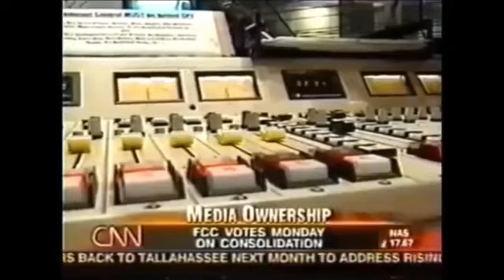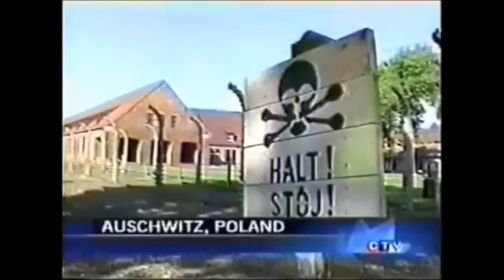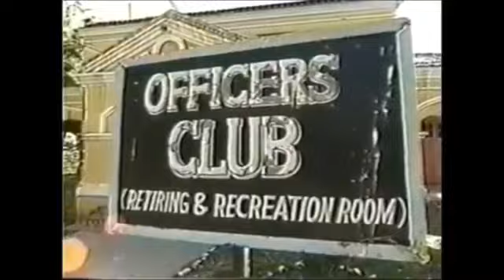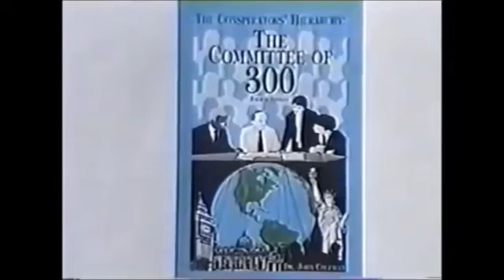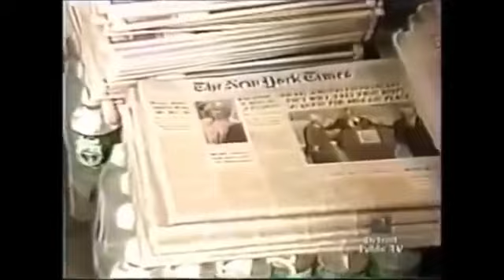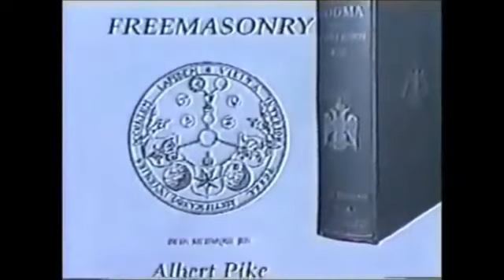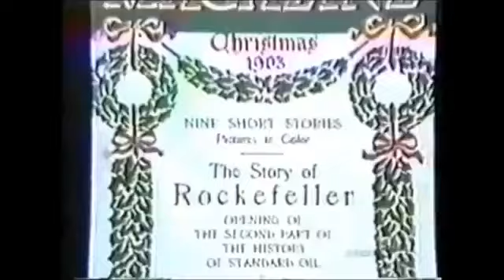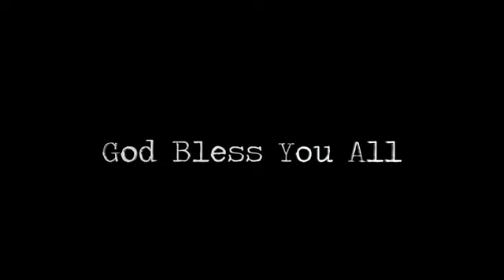Weapons of Mass Deception, Mind Control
reupload

original by End   Times   Productions 2018  Document-ary